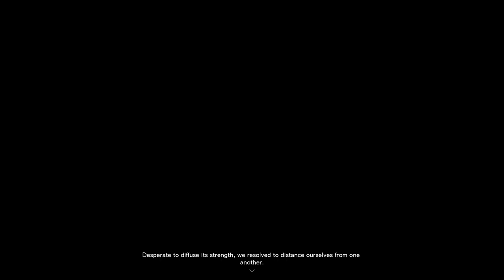Forspoken (PS5) - Chapter 11 | FULL GAME Walkthrough - No Commentary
This is a full game walkthrough of Forspoken on the PS5. This walkthrough video by SolidSun features Chapter 11 without commentary.

00:00 - Chapter 11 - Toward Visoria Castle
10:41 - Visoria Castle - Main Gate - Destroy the Lanterns
16:44 - Visoria Castle Town
20:10 - Visoria Castle - Destroy the Lanterns
26:15 - Kastala Lantern - Boss Fight
29:42 - The Throne Room
34:05 - Escaping Susurrus
37:48 - Svargana - Learning the Truth
51:54 - Tanta's Familiar Monument - Junoon Castle
53:41 - Photo Spot - Junoon Castle
54:27 - Continuing to Learn the Truth - Follow the Light
1:01:43 - Boss Fight - The Beast
1:04:07 - Continuing to Learn the Truth - Follow the Light
1:11:28 - Boss Fight - The Brute
1:14:25 - Continuing to Learn the Truth - Follow the Light
1:22:57 - Boss Fight - The Bird
1:25:27 - Continuing to Learn the Truth - Follow the Light

Forspoken PS5 gameplay
Forspoken gameplay
Forspoken game

Check out other no-commentary walkthroughs by SolidSun!

Check out Sun and Eos Gaming for playthroughs with commentary, featuring CrystalEos and SolidSun!